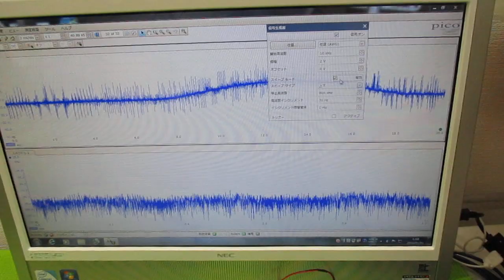超音波システムの発振制御技術 ultrasonic-labo